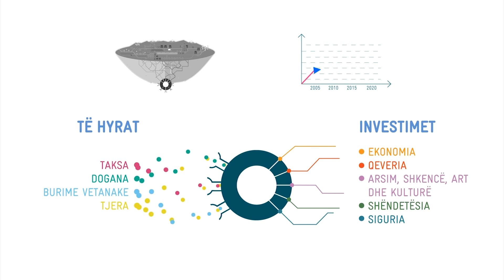GIZ - Reformimi i Sistemit të Financave Publike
15 years of German-Kosovar development cooperation

video credits:

directed and produced by: Lum Çitaku

creative direction: Lum Çitaku and Vigan Kada

production companies: Undesignate and Siyov

illustration: Arvan Berisha and Edvin Susuri

narration in Albanian: Gresa Pallaska
narration in Serbian: Anamari Repič

Serbian language consultants: Sandra Gojani

animation: Edvin Susuri

sound engineering: HomeBasesound Studio
audio recording and mastering: Armend Xhaferi, Pëllumb Ballata, Nok Selmani